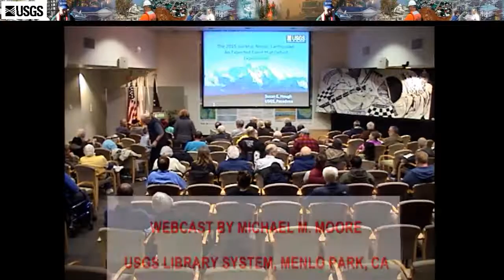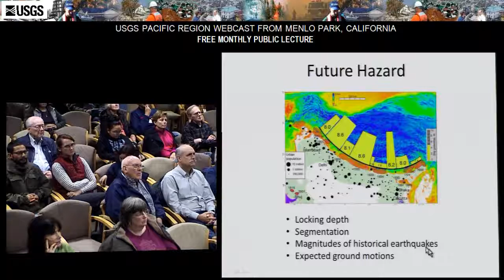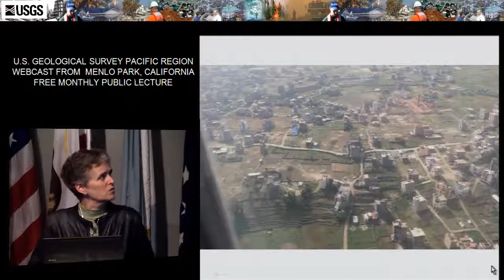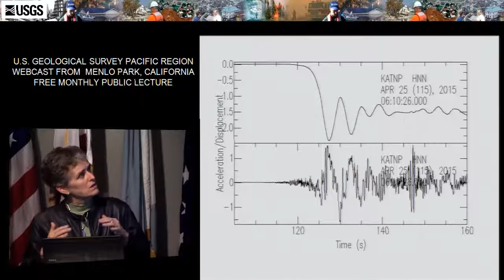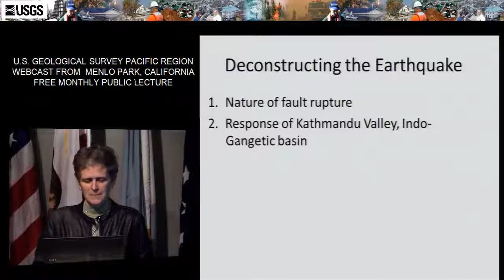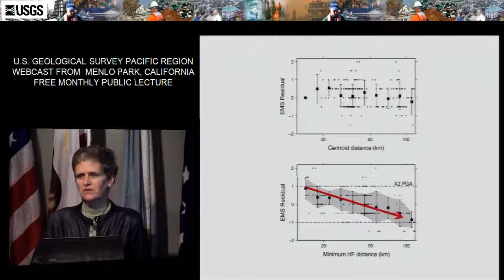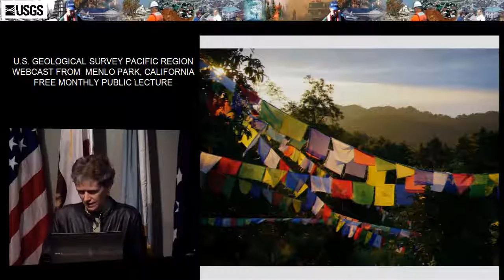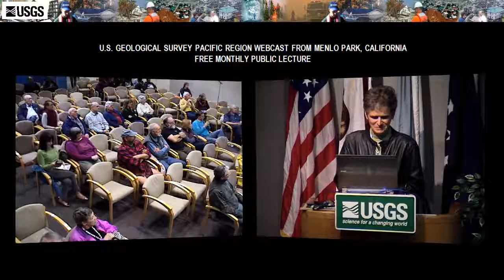The April 25, 2015, Gorkha, Nepal, Earthquake: An Expected Event that Defied Expectations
Presenter: Susan Hough, USGS Research Geophysicist

Scientists have long known that large earthquakes will inevitably occur along the Himalaya front

Experts had long feared that large earthquakes would take a devastating toll on Nepal

The 2015 Gorkha earthquake killed nearly 9,000 people, but the toll was not as catastrophic as had been feared

Analysis of available data is helping scientists understand why damage was not worse, and what lessons can be drawn about hazard from future earthquakes